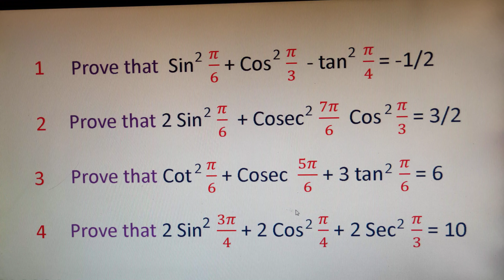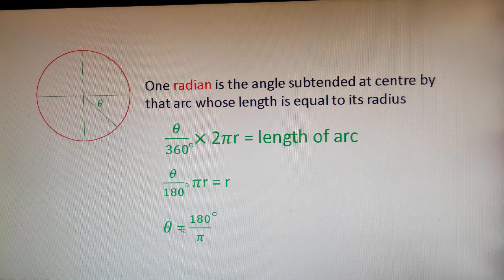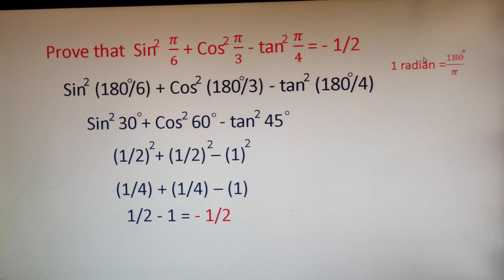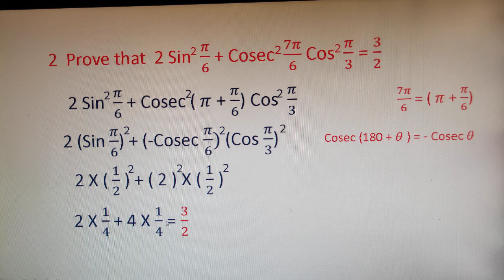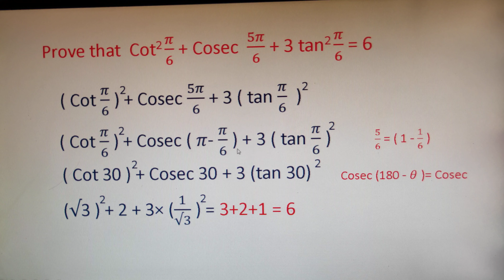Ex 3.3, q 1, 2 & 3 Class XI, Maths NCERT.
In this video Maths Mantra is giving you easy solution of questions 1, 2 & 3 of exercise 3.3 of mathematics NCERT class XI.